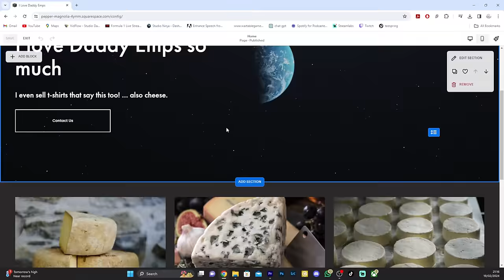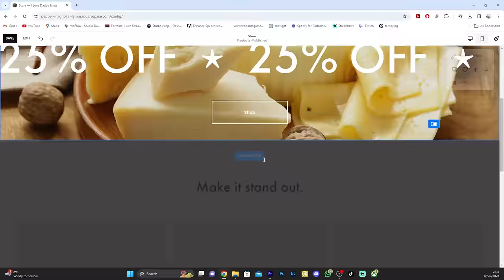Games Workshop Gets it Right?! GOLD STAR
This week we give credit where it's due and chat about some of Games Workshops latest wins!